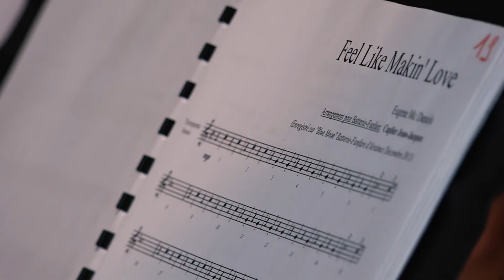Le Son des Cuivres 2016 - Aftermovie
Retour en vidéo sur la 4ème édition du festival Le Son des Cuivres !

Avec Ibrahim Maalouf /  Arturo Sandoval / German Brass / Michel Leeb & the Brass Messengers / trio Xavier Desandre-Durand-Zimmermann / Aeolus brass band / Nicolas Folmer / Dixieland de la Police Nationale / Budapest Corpus Trombone 4tet / Ensemble Nathan Bedel / The Sassy Swingers / Batterie Fanfare des Gardiens de la Paix de Paris / Uptake Quartet

On se donne rendez-vous du 29 juin au 2 juillet 2017 !